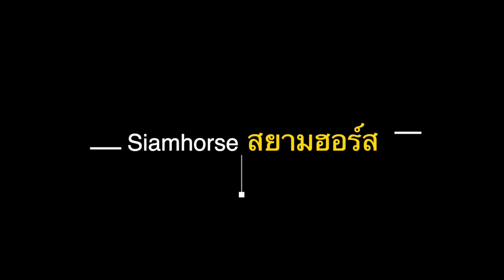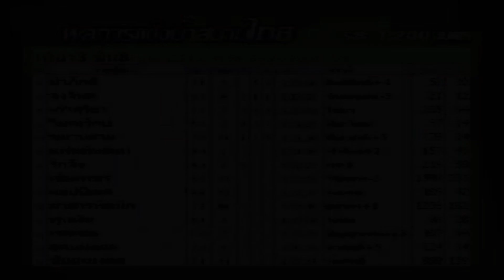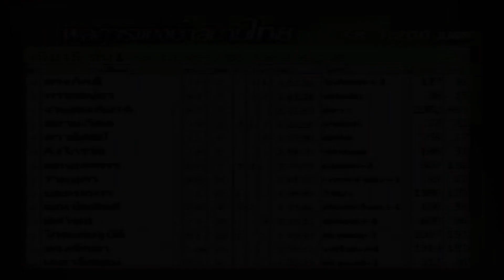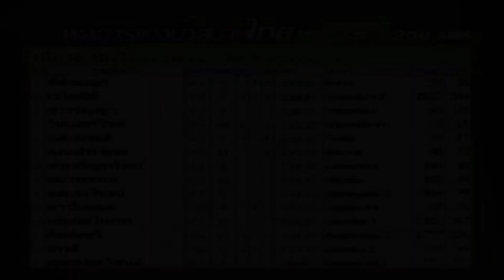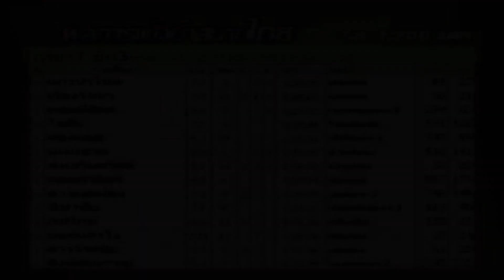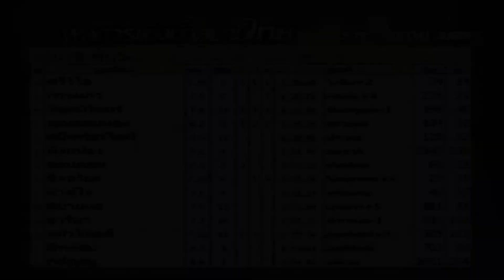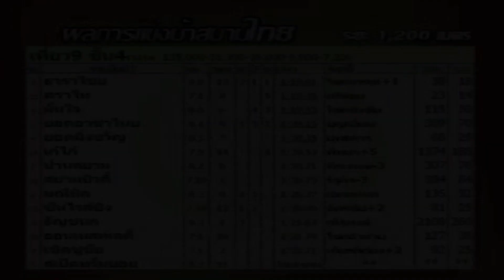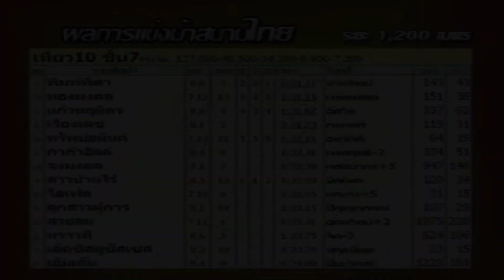🟢[13 พฤษภาคม 2550]-VTR ม้าแข่งสนามราชตฤณมัยฯ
เทปบันทึกการแข่งม้าสนามราชตฤณมัยสโมสรฯ วันอาทิตย์ที่ 13 พฤษภาคม 250
ระยะ 1200 เมตร สภาพสนามปกติ
ผลแข่งแบบละเอียดติดตามในคลิป
เที่ยว 1 ชั้น 9
ที่ 1 มิตรภาพ ขี่ จตุรนต์
ที่ 2 สุริยะ ขี่ เพระพริ้ง
ที่ 3 พลังชัย ขี่ ดีแต่ถาม
เที่ยว 2 ชั้นเมเด้น
ที่ 1 วิวัฒน์ชัย ขี่ นัชยา
ที่ 2 แสงรุ้ง ขี่ ท้าวทอง
ที่ 3 ชัยเดช ขี่ ดวงมั่งมี
เที่ยว 3 ชั้น 8
ที่ 1 อิทธิศักดิ์ ขี่ ม้าภักดี
ที่ 2 ชินกฤษณ์ ขี่ จิงจินต์
ที่ 3 ไชยา ขี่ เก้าสุริยา
เที่ยว 4 ชั้น 6
ที่ 1 สุริยชัย ขี่ ควิกแฮปปี้เกิร์ล
ที่ 2 สรายุทธ ขี่ วรชิต
ที่ 3 สิงห์ทนง
เที่ยว 5 ชั้น  1
ที่ 1 โกสินทร์ ขี่ ดวงภักดี
ที่ 2 พลังชัย ขี่ พรอสเปอร์
ที่ 3 ธันวา ขี่ งามสมเกียรติ
เที่ยว 6 ชั้น 2
ที่ 1 ธนวา ขี่ ดีคัลเลอร์
ที่ 2 หาญชัย ขี่ เวโลซิตี้
ที่ 3 วิวัฒน์ชัย ขี่ สาวรัญญา
เที่ยว 7 ชั้น 3
ที่ 1 ทรงภพ ขี่ แก้วนำโชค
ที่ 2 กนกพร ขี่ เรืองรัตนา
ที่ 3 เพชรมงคล ขี่ ทอมมี่ฮิลล์
เที่ยว 8 ชั้น 5
ที่ 1 วังชัย ขี่ ศรีวิไล
ที่ 2 แสงรุ้ง ขี่ ก้านแก้ว
ที่ 3 ชินกฤษณ์ ขี่ โชคนิรันดร์
เที่ยว 9 ชั้น 4
ที่ 1 วิษณุกรณ์ ขี่ ธาราไชย
ที่ 2 ศรีน้อย ขี่ ศราไท
ที่ 3 โชคชิงชัย ขี่ มั่นใจ
เที่ยว 10 ชั้น 7
ที่ 1 นำทรัพย์ ขี่ พิมพ์พิศา
ที่ 2 เทพมงคล ขี่ ทองมงคล
ที่ 3 อัศวิน ขี่ แก้วนฤมิตร